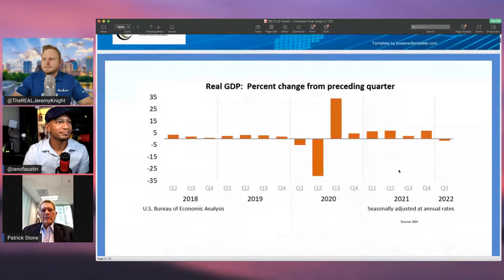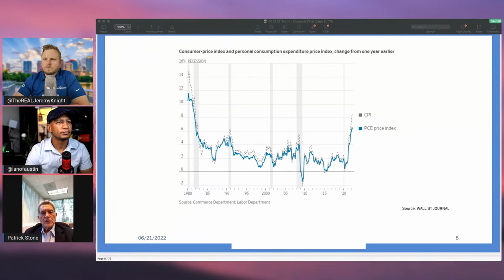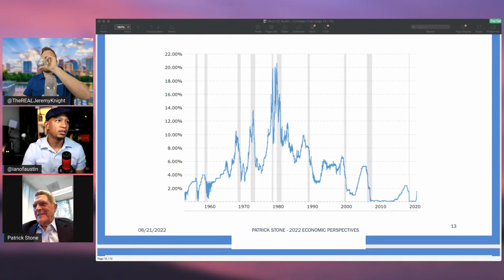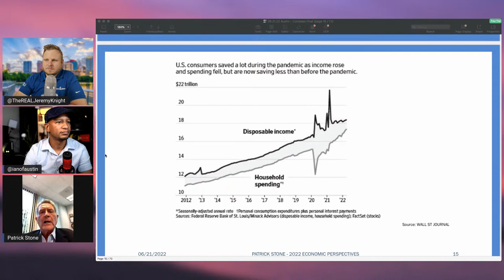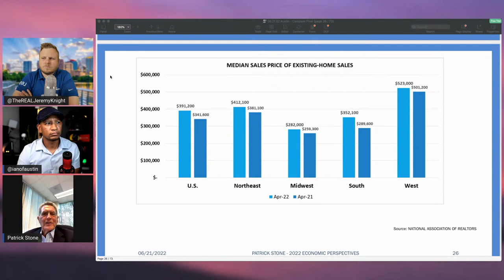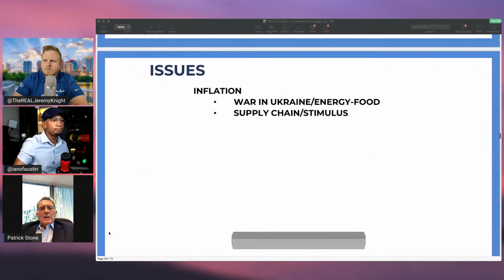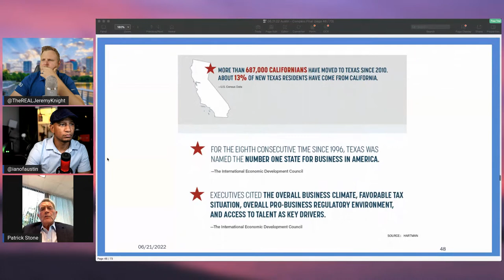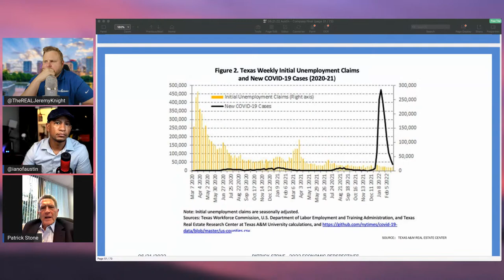Austin's Economic Future Is Either Bright or SCARY!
Whether you arrived here from watching videos with realmigos or realestatelab or a simple google search for the best real estate agent in Austin and the surrounding area, and if I showed up I am glad you made it here to watch, learn, and share your thoughts.

We have so many companies in Austin Texas like Zillow, Redfin, Opendoor, Orchard, OfferPad that are trying to take the REAL relationships out of Real Estate. Fortunately, you have so many agents like myself and Kristina Smallhorn, Brad McCallum, Jeremy Knight, Ken Pozek, Javier Vidania, Katie Day, Malcolm Lawson, Sir Ashley, Jason Walters, Karin Carr, Reventure Consulting (j/k), and many more who are working hard to keep our clients educated and informed.

When people are moving to Austin from California to Texas or any other state, they may stumble upon agents from Keller Williams, Compass, Kuper Sotheby’s, and Chip and Joanna Gaines Magnolia Realty or even ReMax, but after leaving eXp Realty as an Icon Agent and joining REAL Brokerage in 2020 and becoming an Elite Agent, the technology we offer our clients and agents allows me to do a better job than ever before helping people like you.

I @ianofaustin have personally helped hundreds of people get into a home in one of the fastest-growing cities that Elon Musk referred to as a boomtown.

Note: Texas law requires all license holders to provide the Information About Brokerage Services form to prospective clients.